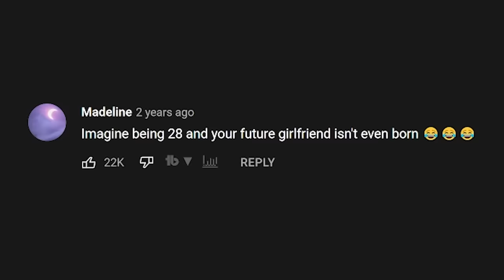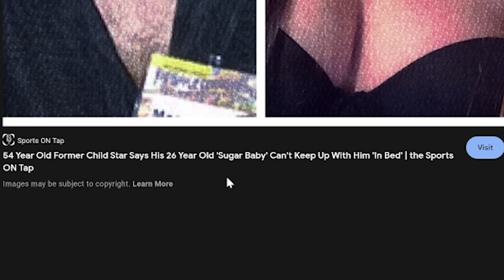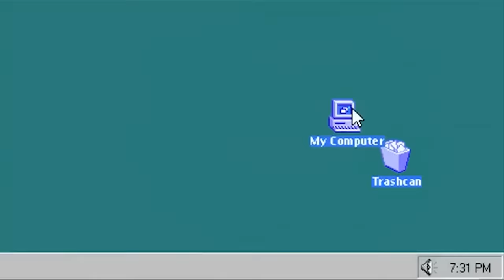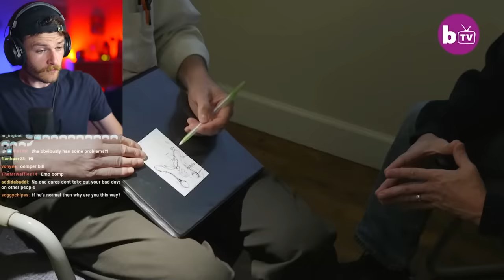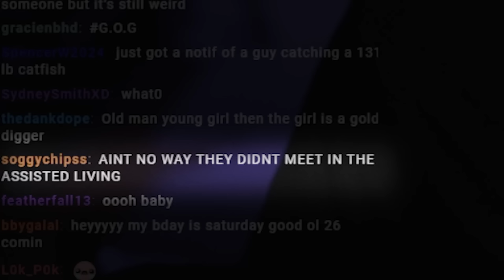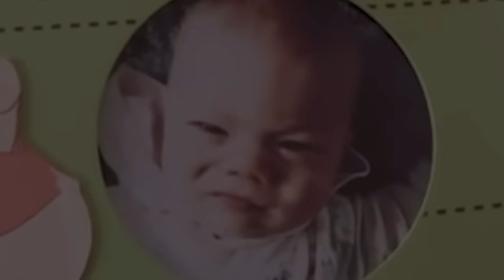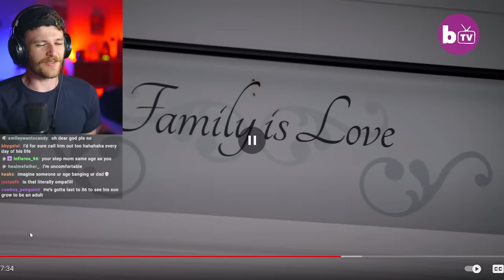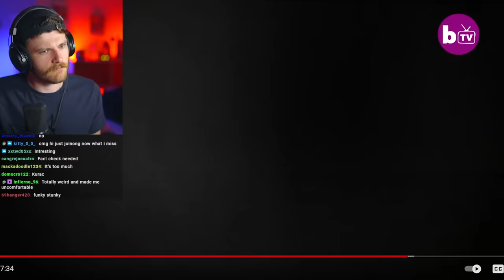This Age Gap TV Show Is Horrifying...